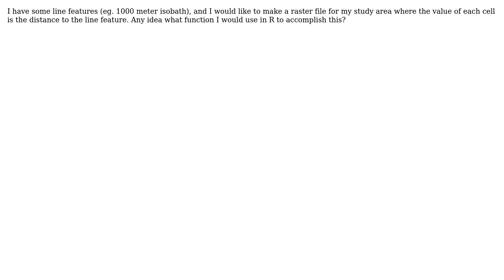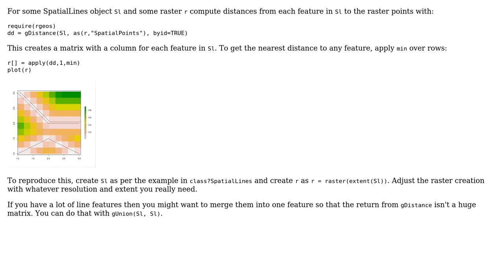GIS: Create raster in R - distance to line feature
With thanks & praise to God, and with thanks to the many people who have made this project possible! You are responsible for your own actions.